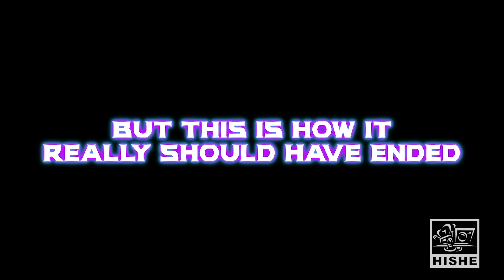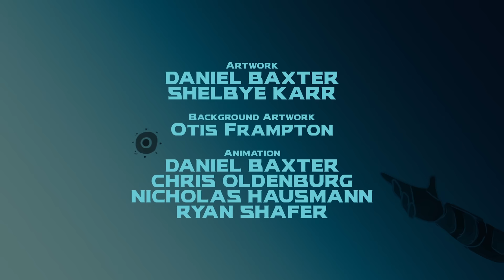How Thor Ragnarok Should Have Ended